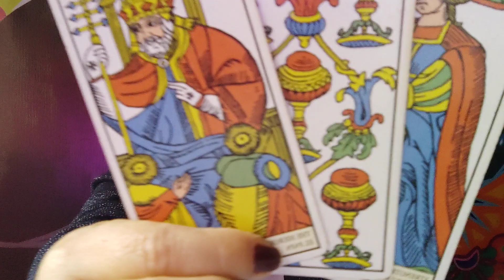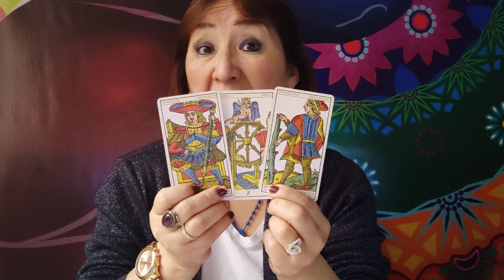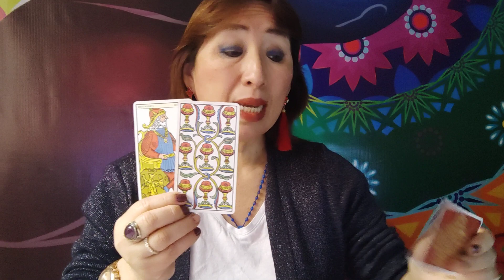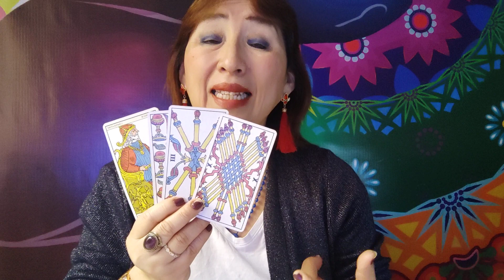Aries Tauro Géminis Cáncer 18 agosto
HOROSCOPO DE AMATISTA DIARIO
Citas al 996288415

NO TE PIERDAS TRIBUNA DEPORTIVA Y GANA LA CARTA DEL DIA O PREMIOS CON TUS COMENTARIOS DURANTE EL PROGRAMA .